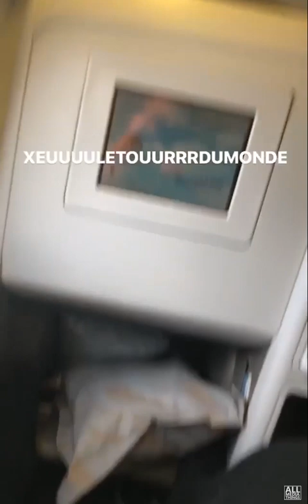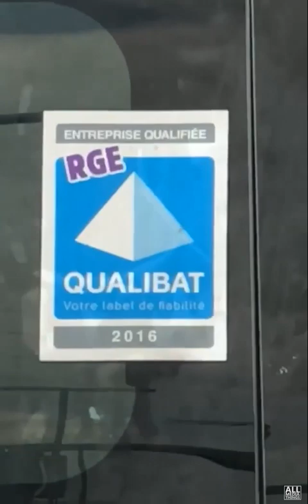[STORY RECORD] Vald EXCLU Tournages, xeu tour coullisses et délires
Redécouvrez Vald à travers ses Stories Insta enregistrées et rediffusées rien que pour vous sur Youtube !

Peace